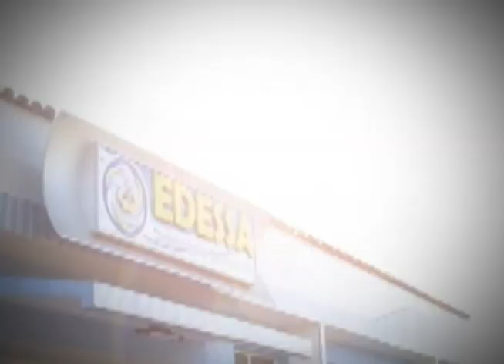Programa Evidence 05-10-2011 pt 02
Desfile Jantar Beneficente do Rotary Club com as lojas Fiorita, Marché Calçados e Waléria Felisberto Maison;
Parabéns para Gerusa Furlan e Liliane Cazelli Simonassi.